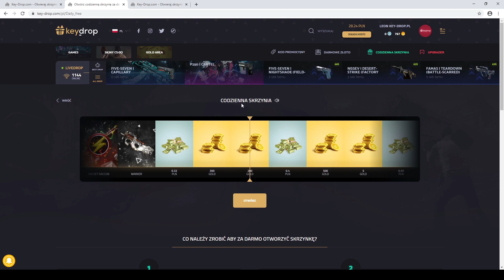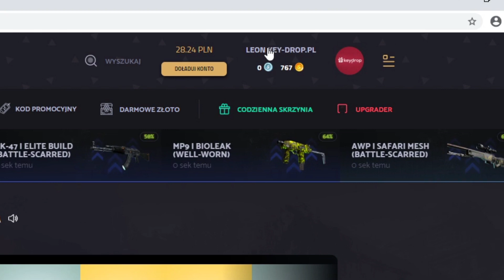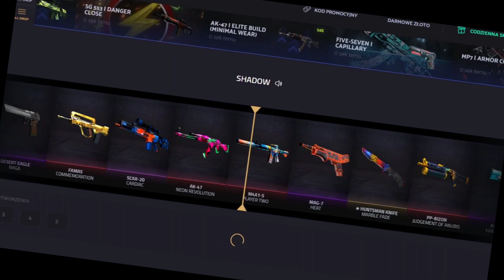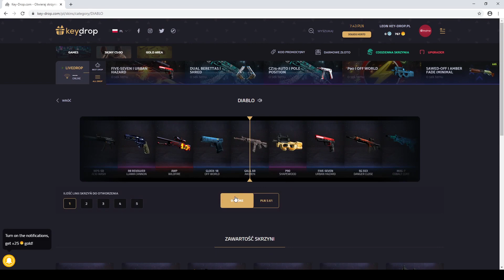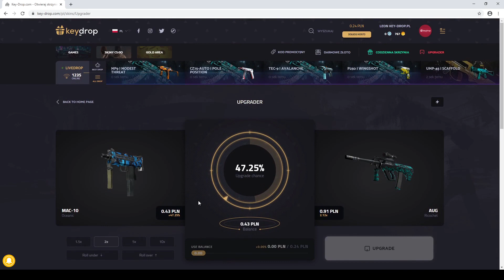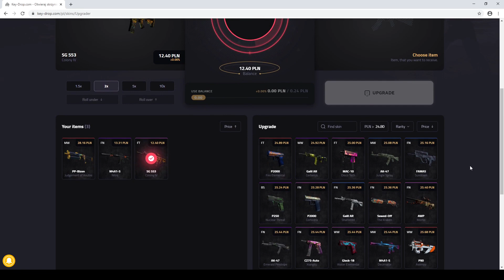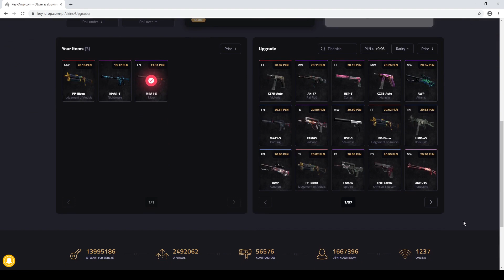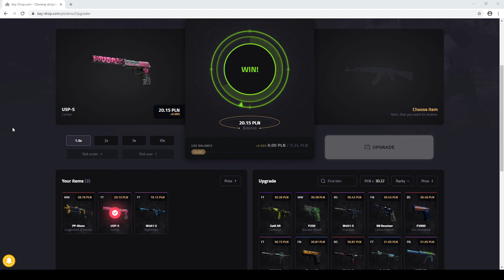📦 Siadło czy nie siadło sprawdź 📦 [Opening key drop + Giveaway]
/// zobacz opis///
Opening skrzynek na Key - Drop + ulepszanie skinów cs go.

Zasady konkursu na usp-s:
1 Subskrypcje publiczna
2 Sub na moim kanale
3 Like pod filmem
4 Jakiś komentarz

Kod promocyjny zachęcam użyć:
KOLEGALEON

///linki///
Link do donejtów żeby było więcej konkursów